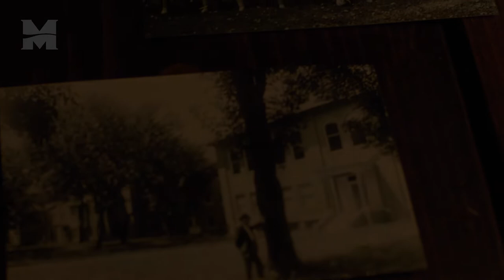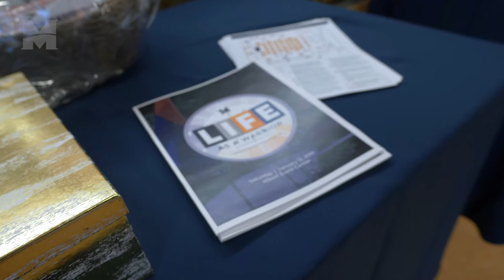Life as a Warrior Gala | 100 Years in Fremont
Featuring guest speaker, Tom Osborne, Midland University celebrated 100 years in Fremont, Nebraska through a variety of simulated student experiences for guests to feel what "Life as a Warrior" truly represents.